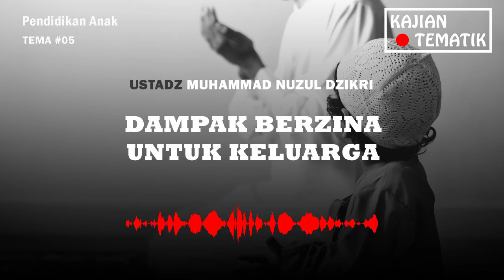Ustadz Muhammad Nuzul Dzikri - Dampak Berzina Untuk Keluarga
Tema: Pendidikan Anak
Judul: Dampak Berzina Untuk Keluarga
Oleh: Ustadz Muhammad Nuzul Dzikri